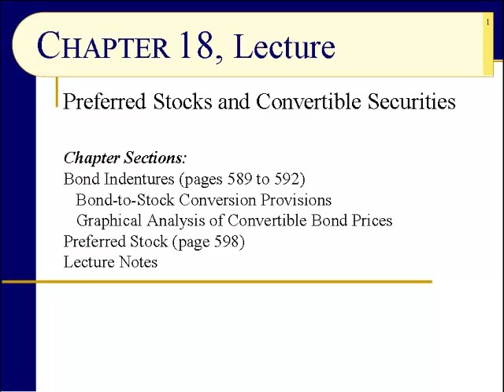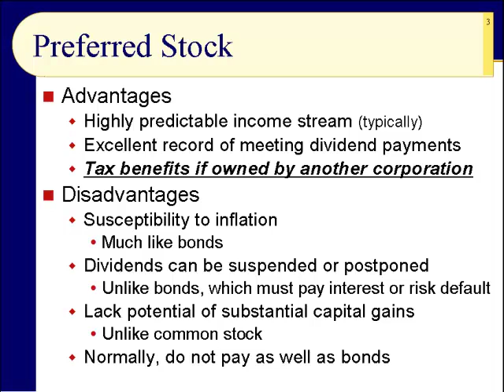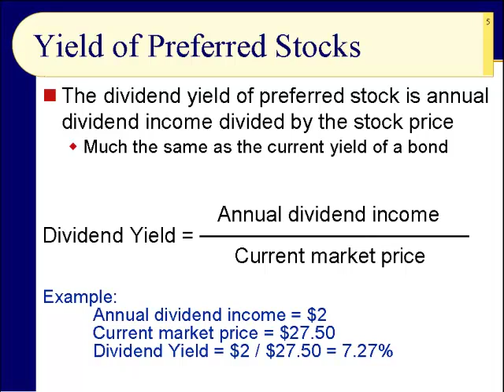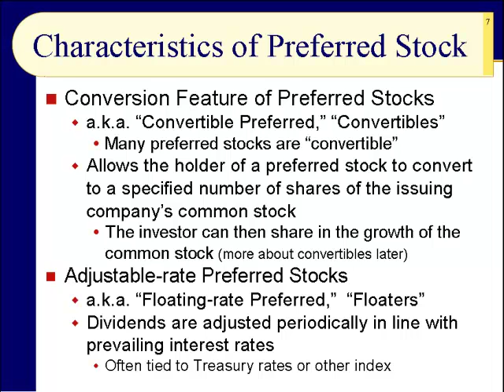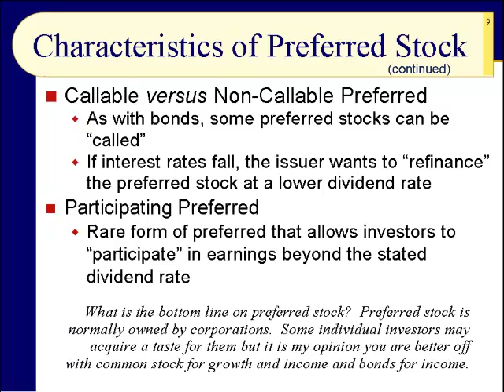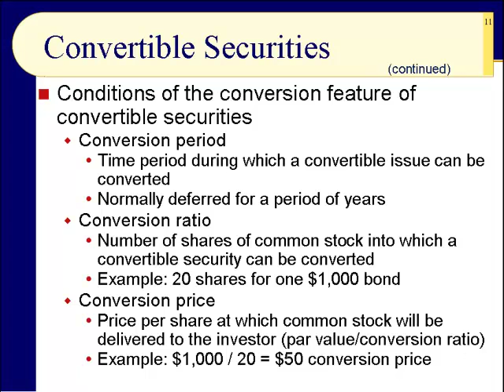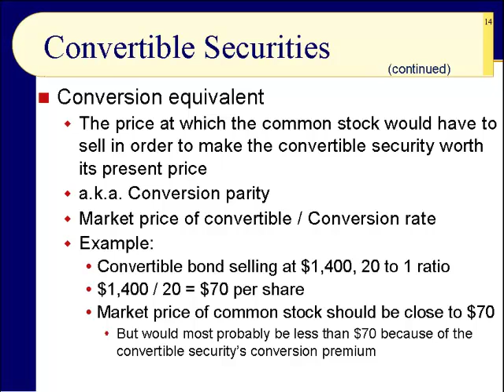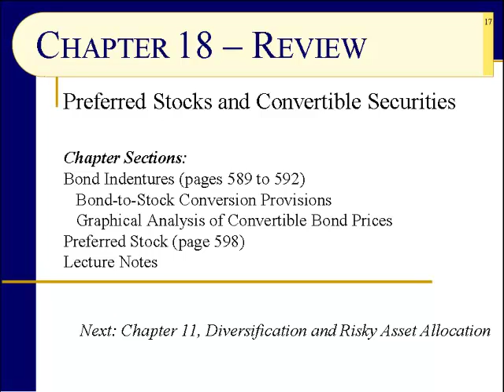10 02 Hybrid Securities: Preferred Stocks and Convertible Securities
Join the full course on SyMynd.com
Investing is not as difficult as you think; we will show you how. Speculating and trading are very, very difficult; we can't help you with those. After you have taken this course, you will have a strong foundation of the most important financial investments. We cover stocks, bonds, mutual funds, short-term investments (a.k.a. "cash"), hybrid instruments, derivatives, and a few alternative investments. We want to emphasize that this is an introduction class. You do not need any prior investment experience. In this course with more than 30 hours of videos, we start from the very beginning with the question, "What is an Investment?" Come join us! May be save or make some money.